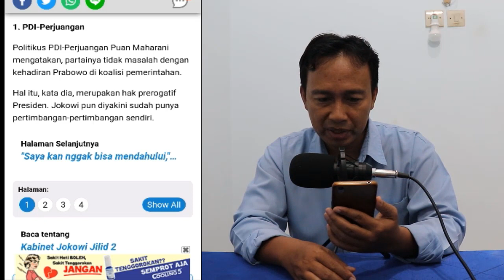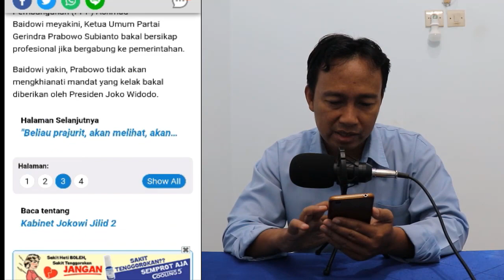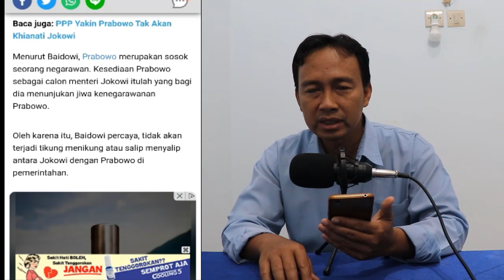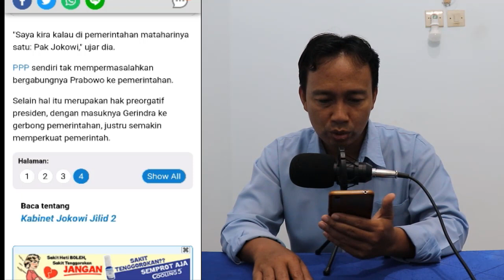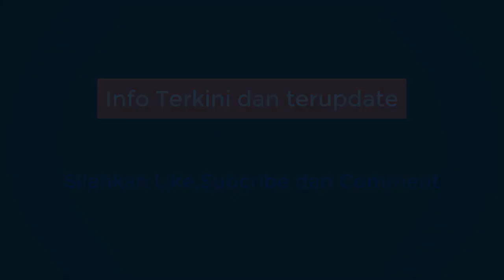TERBARU - PRABOWO SUBIANTO MENTERI PERTAHANAN JOKOWI